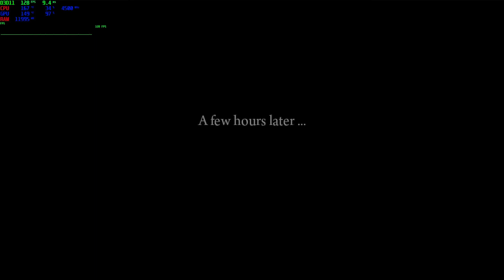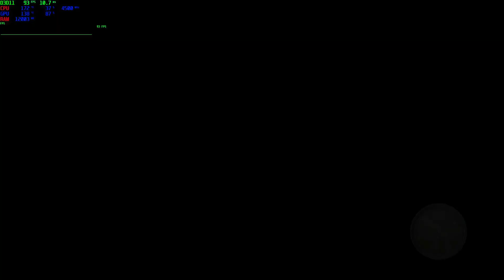Mafia II: Definite Edition Part 9 - Lit Them Up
War hero Vito Scaletta becomes entangled with the mob in hopes of paying his father’s debts. Vito works to prove himself, climbing the family ladder with crimes of larger reward and consequence.

Developer: Hanger 13 and D3T
Publisher: 2K
Release Date: May 29, 2020
La Famiglia (The Family)
Owner: Italyboy927 and Sirseapent
We have an offer that you can’t refuse.
-    Self Roles
-    Tech chat
-    Gaming chat
-    Anime/manga chat
-    Art/Music chat
-    Promoting
-    Level Up System
-    Gaming News
-    Gaming Deals and Free
-    Anime/Manga News
-    And much more coming
Leave the gun; take the cannoli.